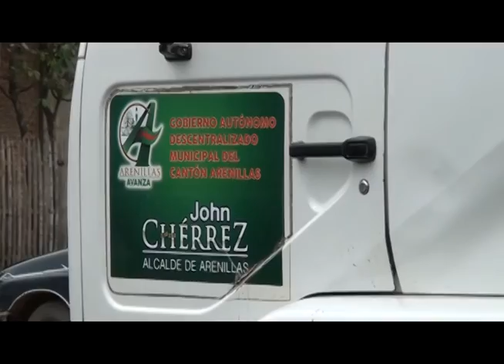asfaltado calles americas